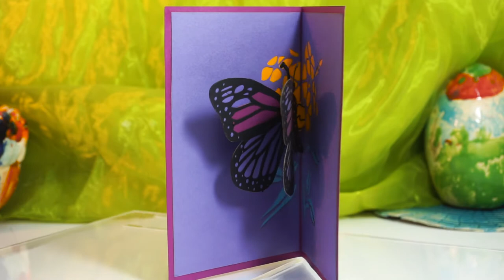LIN Pop Up Karte Grußkarten Geschenk Muttertag Geburtstag Blumen Schmetterling